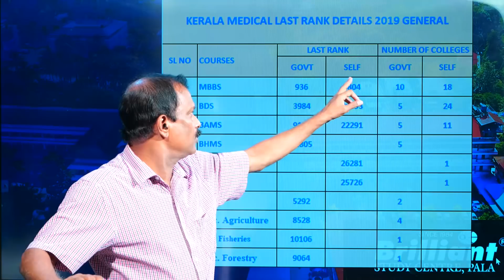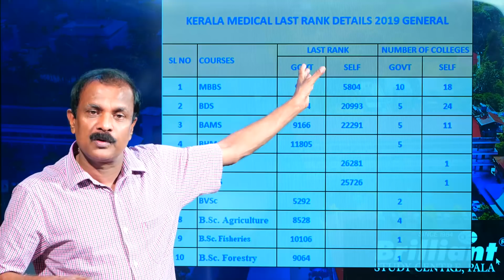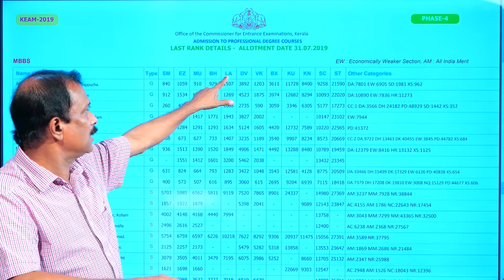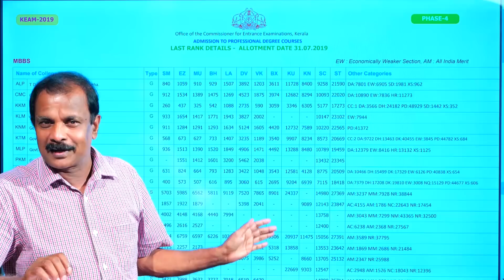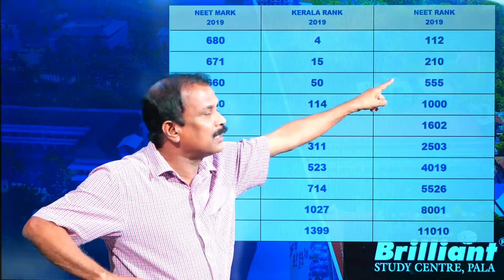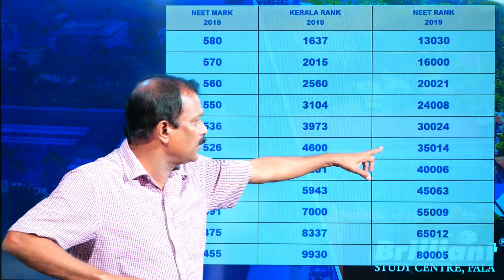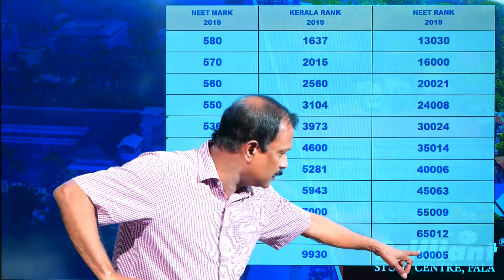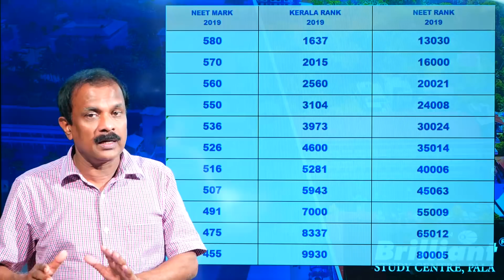Result ന് ശേഷം | Kerala Allotment നെ പറ്റി NEETResult2020 NEET2020 NEETNewUpdate NEET 2020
NEET| AIIMS | NEET 2020 | NEET Exam | NEET Preparation | NEET | NEET 2021 | NEET 2022

KEAM-2019
 - LAST RANK DETAILS OF SECOND ROUND ONLINE MOP-UP ALLOTMNET- DATE 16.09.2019